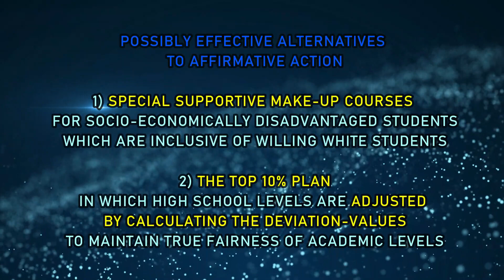AFFIRMATIVE ACTION ALTERNATIVES | WHAT ARE THE BEST ALTERNATIVES?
TODAY THE END OF AFFIRMATIVE ACTION IS THE HOT ISSUE. WE NEED SOME ALTERNATIVES TO THE ACTION TO MAKE UP FOR THE DISADVANTAGED. THEN WHAT ARE THEY? THIS VIDEO ANSWERS POSSIBLE AFFIRMATIVE ACTION ALTERNATIVES, WHICH CAN MAKE UP FOR WHAT WAS ENDED!

ーDr. Samurai Minute Lecture is to provide you TRUE ANSWERS to ALL KINDS OF PROBLEMS TODAY when we share the common anxiety about the world which seems to be steadily getting closer to the DEAD-END (=APOCALYPSE). I am hoping this channel be THE STATION where many can discuss THE RIGHT DIRECTION OUR WORLD SHOULD BE HEADING TOWARD. May EVERYBODY be truly PEACEFUL/HAPPY  during the short dream we are sharing together on this MIRACLE PLANET!!